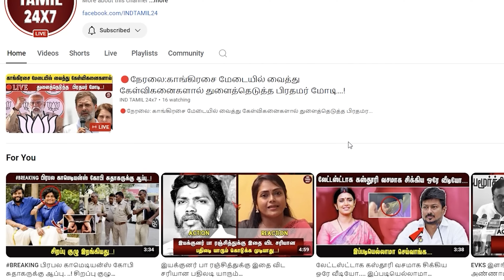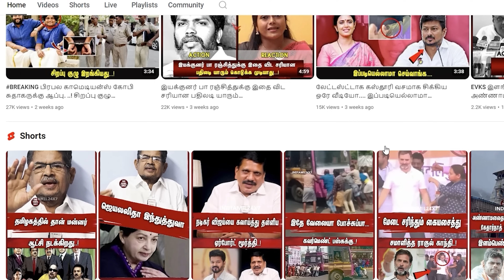அரசு உதவி பெரும் பள்ளிகளில் நடவடிக்கை பாயுமா ? அன்பில் மகேஷை அதிரவிட்ட கேள்விகள்...